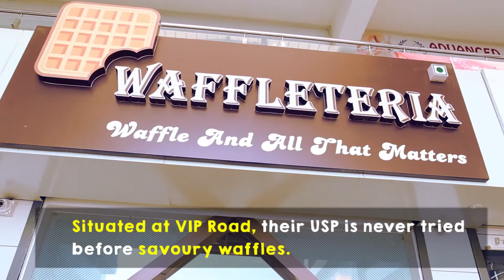We found mouth-watering waffles at Waffleteria | Surat